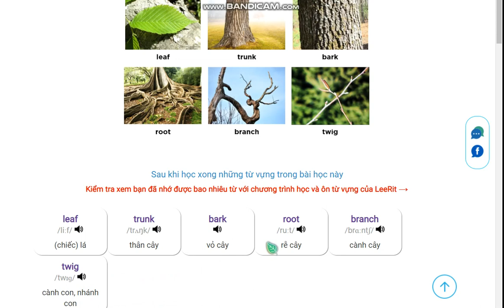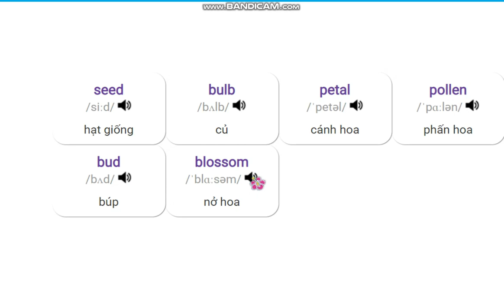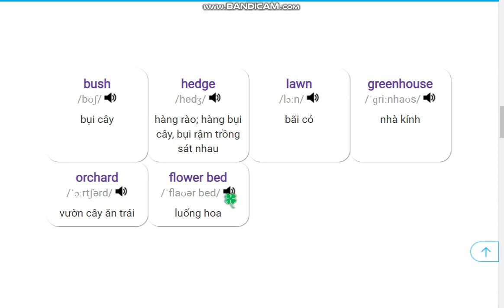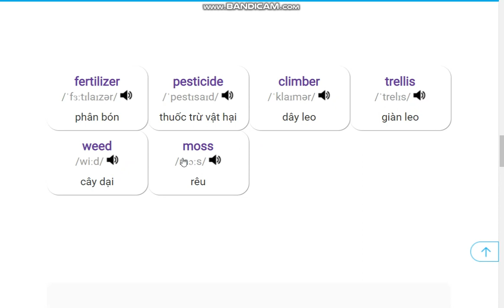Từ vựng tiếng Anh về cây cối